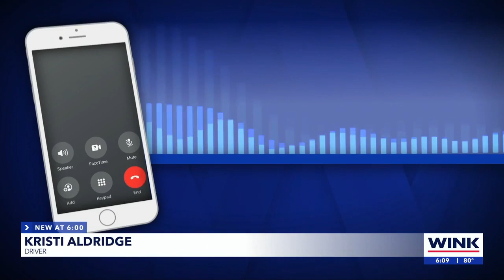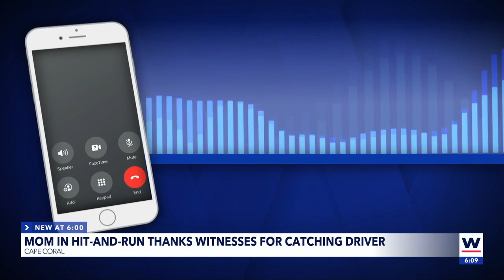Cape Coral police: hit-and-run suspect arrested thanks to good Samaritan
Thanks to a good Samaritan who enacted a little vigilante justice after a hit-and-run driver sped away from a crime scene, police have a suspect in custody.